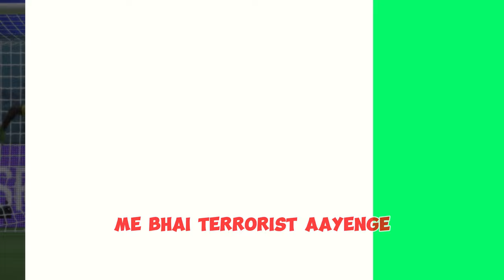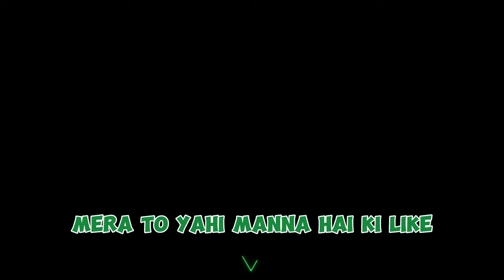India's first FIFA podcast | FIFACAST EP1